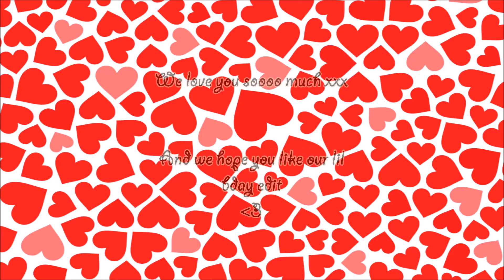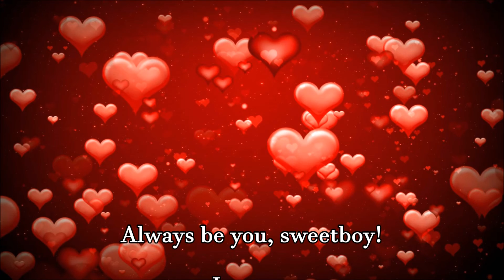Happy 15th birthday, Toby Randall ~ By Russian Misfits|Trandallers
Lil bday edit from russian/belarusian/ukrainian supporters
xo

Musical.ly - Toby Randall